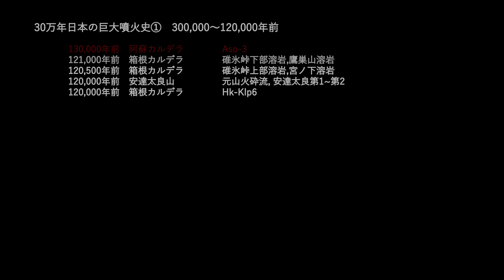30万年日本の巨大噴火史① 300,000～120,000年前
30万年前以降の日本列島であったマグマ噴出量1k㎥DRE以上の噴火をまとめたものです。

年代について：
ある程度特定できるものに限り取り上げています。主に溶岩流を噴出する成層火山などは年代が特定されていない場合が多く、取り上げることができない噴火が多々ありました。
噴出量について：
マグマ噴出量が特定できるものを中心に、特定できないものでも1k㎥DRE以上の噴出が確実と思われるものも取り上げています。一方全く手がかりがない噴火（鬼界カルデラの小アビ山火砕流、近年の西之島等）は取り上げることができませんでした。
テフラ分布について：
「火山灰アトラス」に掲載されているものはそちらに則り、その他は「20万分の1火山図」やJ-STAGE論文等の記載をつまみながらおおよそ繋ぎ合わせています。
不完全な情報のみで作成された動画ですがどうかご容赦ください。

データ参照元：
GSJ「日本の主要第四紀火山の積算マグマ噴出量階段図」
町田洋,新井房夫「火山灰アトラス」
その他J-STAGE掲載論文等

300,000 years history of huge eruptions in Japan